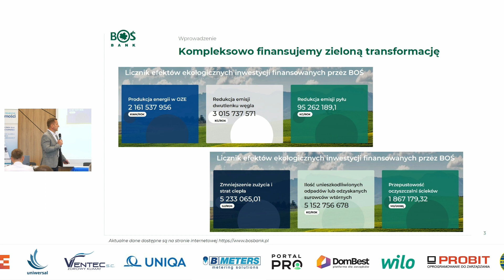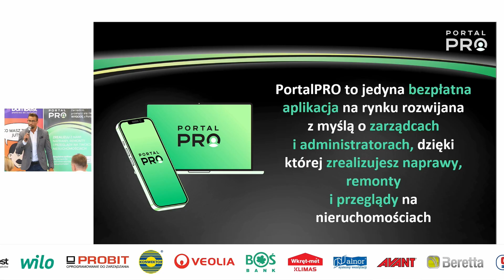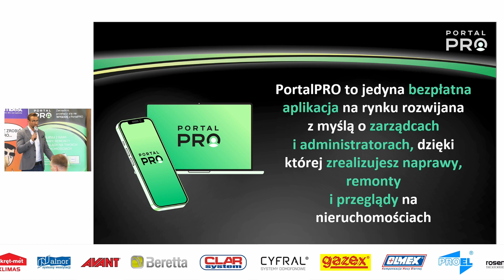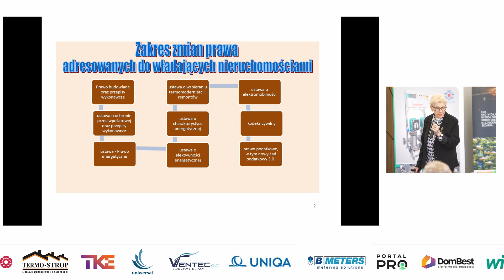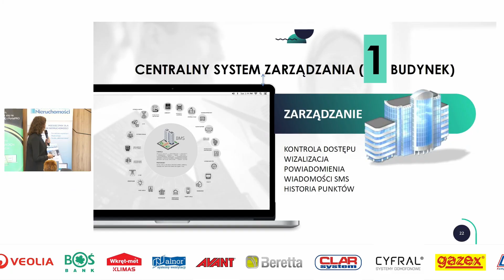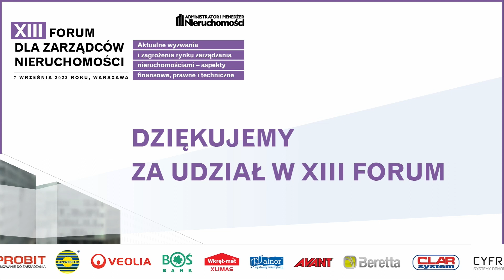XIII Forum dla Zarządców Nieruchomości [relacja]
XIII edycja Forum dla Zarządców Nieruchomości odbyła się 7 września 2023 roku w Akademii Ekonomiczno-Humianistycznej w Warszawie.

Tematem wiodącym konferencji były „Aktualne wyzwania i zagrożenia rynku zarządzania nieruchomościami”.  🏦🏠
Podczas wydarzenia uczestnicy zajmowali się m.in. 💰 aspektami finansowymi, ⚖ prawnymi i 🔧🔨 technicznymi działań, których podjęcie jest niezbędne, by złagodzić skutki kryzysu klimatycznego oraz energetycznego.

👩‍💻 W programie Forum znalazły się wykłady oraz trzy panele dyskusyjne, w których udział wzięli prawnicy, przedstawiciele samorządów oraz organizacji pozarządowych, a także eksperci rynku nieruchomości.

😃 Zapraszamy na XIV edycję Forum dla Zarządców Nieruchomości, która odbędzie się już za rok.